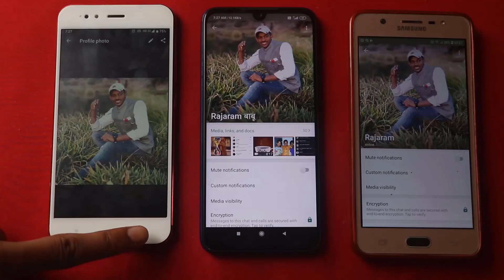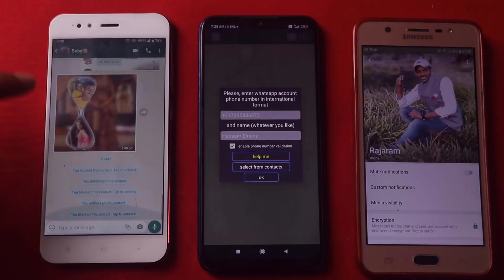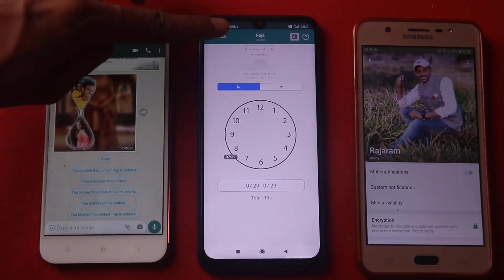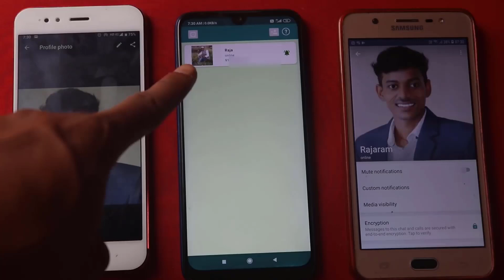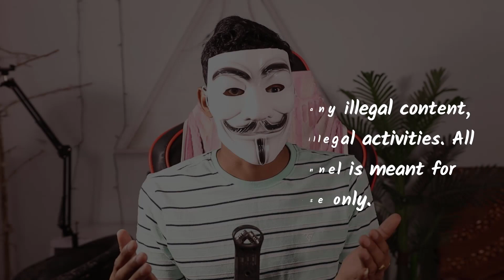WhatsApp Block Number Ka DP, Online, Last Seen Kaise Dekhe 100% working✅WhatsApp Unblock Kaise Kare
WhatsApp Block Number Ka DP, Last Seen, Online Kaise Dekhe 100% working✅WhatsApp Unblock Kaise Kare

Video Topic:
block number ka last seen kaise dekhe,
whatsapp pe block number ka last seen kaise dekhe,
block whatsapp ka last seen kaise dekhe,
block no ka last seen kaise dekhe,
how to see last seen on whatsapp even if blocked,
whatsapp block online kaise dekhe
block whatsapp ka dp kaise dekhe